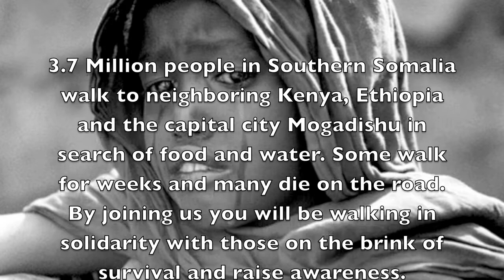SYL walk 4 somalia promo video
SYL sandiego walk for somalia